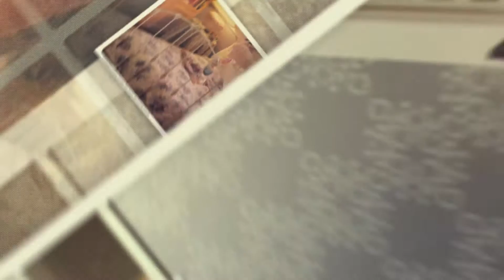60 Years of DIY with Julia Kendell